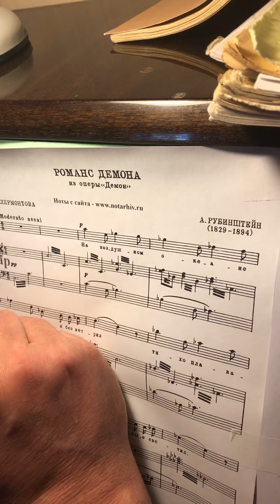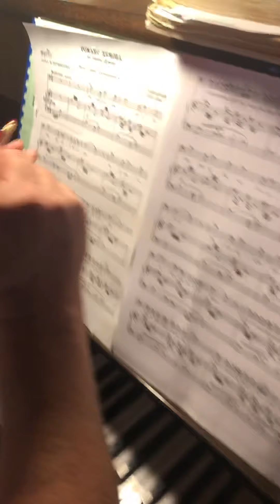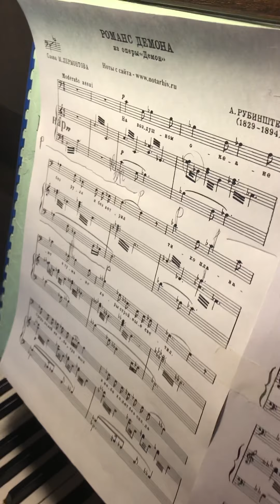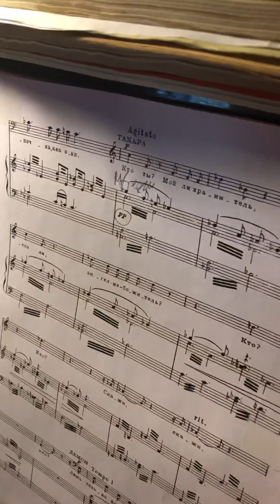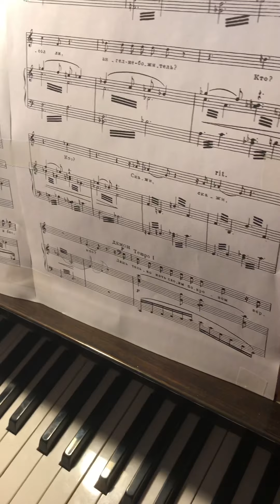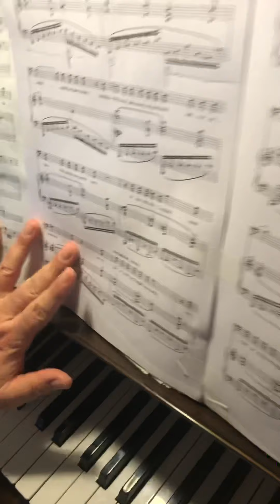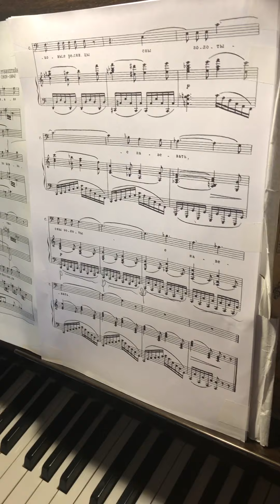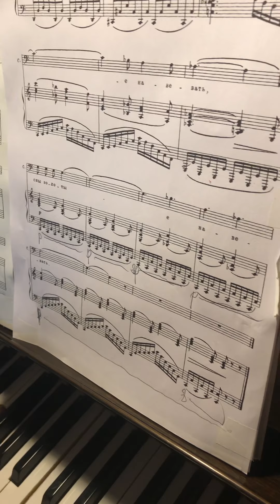Фрагмент урока online А. Рубинштейн Второй Романс Демона «На воздушном океане»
Фрагмент урока online
А. Рубинштейн
Второй Романс Демона
 «На воздушном океане»
Педаль, инструментовка, динамика, артикуляция